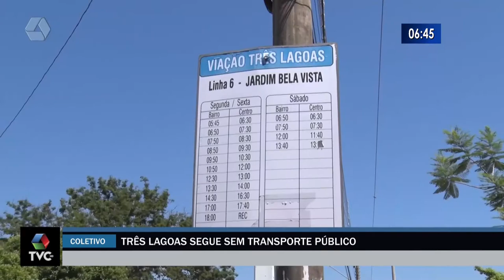Três Lagoas segue sem transporte público coletivo